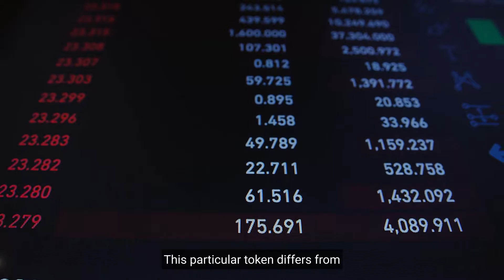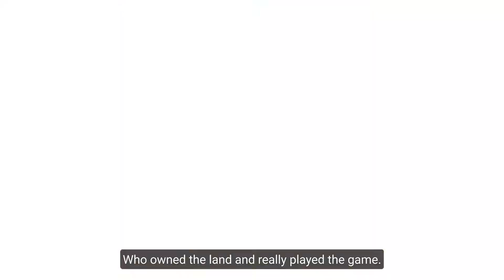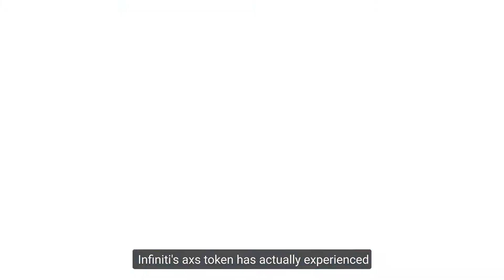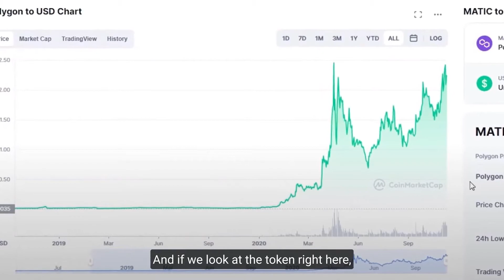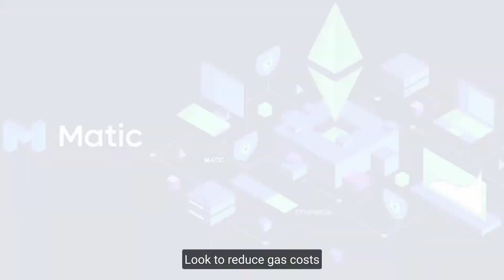Top 5 Metaverse Crypto Coins You MUST Buy Now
In this video, we're going over our picks for the top 5 Metaverse crypto coins you MUST buy and hold. We'll be covering each coin in detail, including what it's used for, its market cap, and how much it's currently worth.